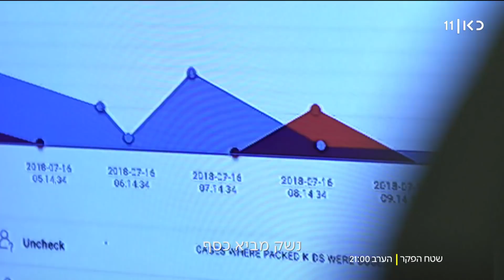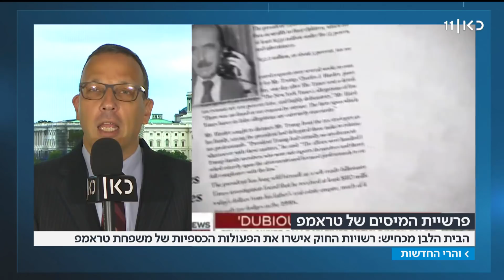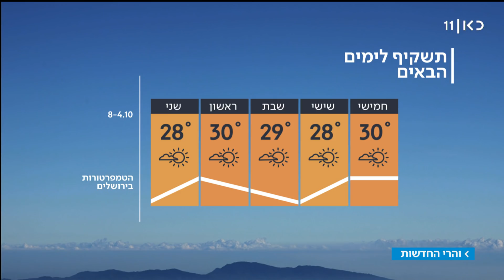והרי החדשות | 03.10.18